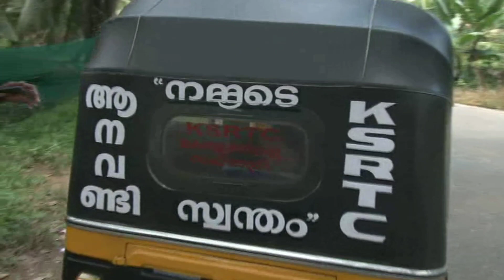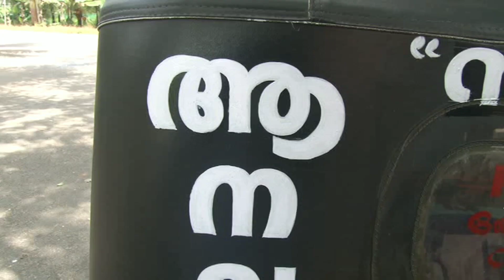ആനവണ്ടി പ്രേമം തന്റെ വണ്ടിയിൽ തീർത്ത് ഒരു ഓട്ടോ ഡ്രൈവർ. ksrtc aanavandi autodriver | കാണാകാഴ്ചകൾ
ആനവണ്ടി പ്രേമം തന്റെ വണ്ടിയിൽ തീർത്ത് ഒരു ഓട്ടോ ഡ്രൈവർ.